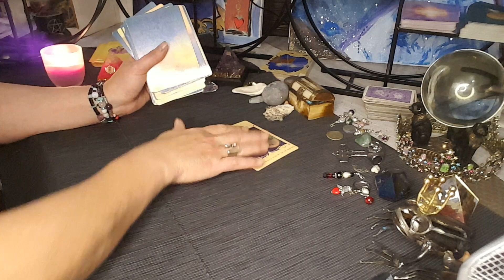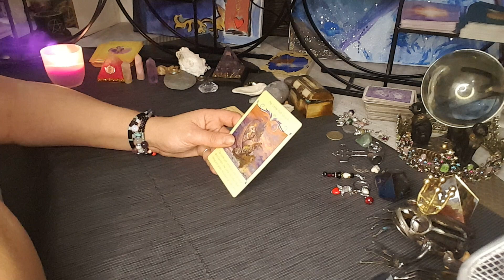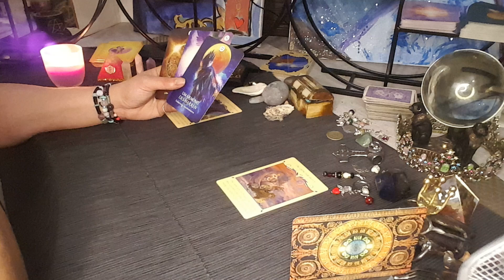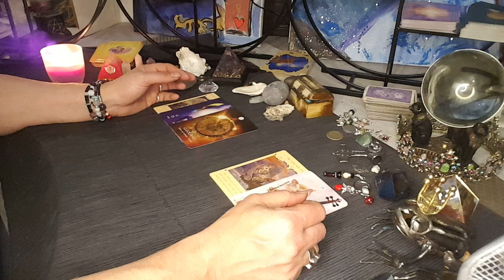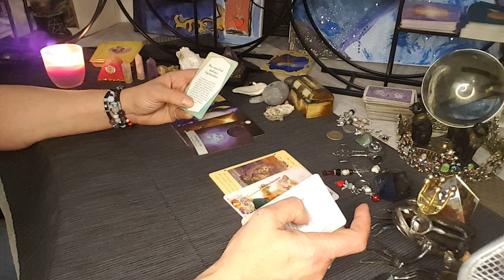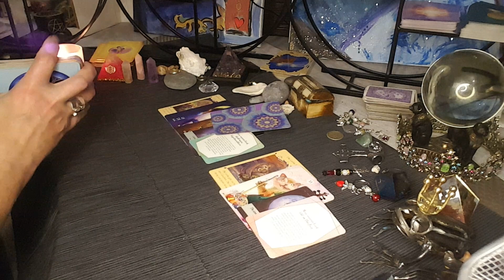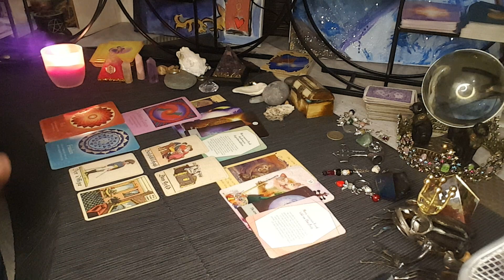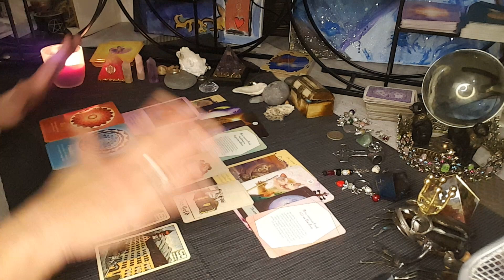👼💖Seelenpartner 🔊🎤Liebesbotschaft Gehst du vorwärts oder rückwärts💖👼